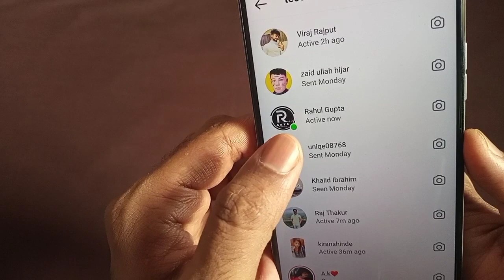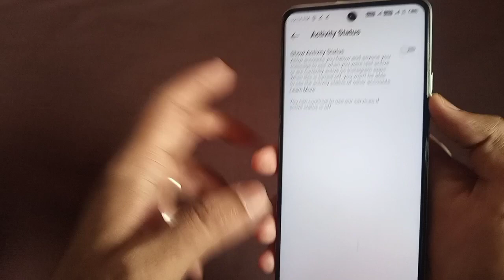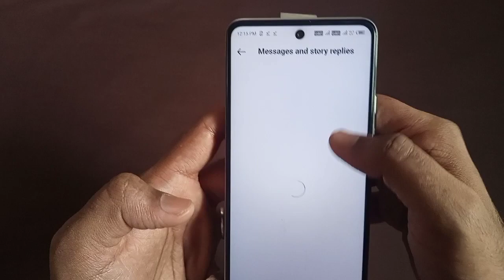How To Hide Green Dot On Instagram 2023